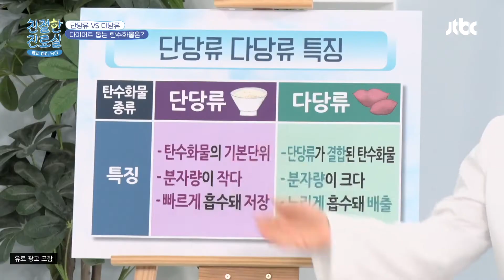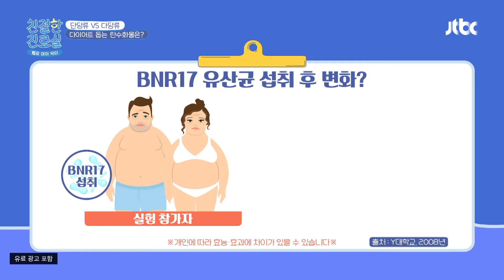단당류 VS 다당류🔥 다이어트를 도와주는 탄수화물은? 친절한 진료실(hello my doctor) 91회 | JTBC 220509 방송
단당류 VS 다당류🔥 다이어트를 도와주는 탄수화물은?